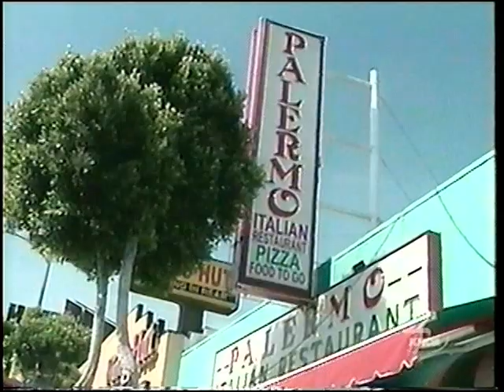EL CUERPAZO DEL DESEO 6 / A BODY TO DESIRE 6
LATINA CON CUERPAZO Y BELLEZA SENSUAL, HERMOSAS CURVAS, HERMOSAS PIERNAS, CUERPO PERFECTO, SEXY PRESENTADORA DE T.V. JACQUELINE ARROYO, LATINA WITH A HOT BODY AND SENSUAL BEAUTY, GORGEOUS CURVES, GORGEOUS LEGS, PERFECT BODY, SEXY T.V. HOSTESS JACQUELINE ARROYO.